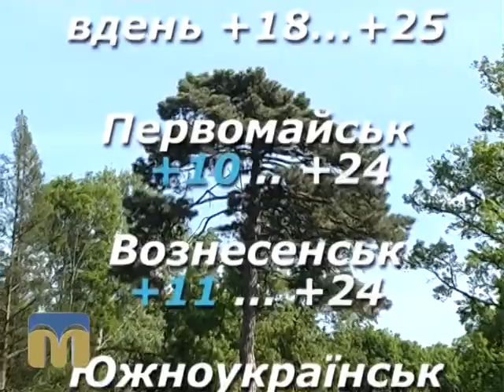Народний календар 22.08.2015